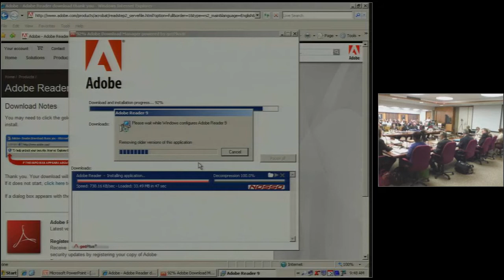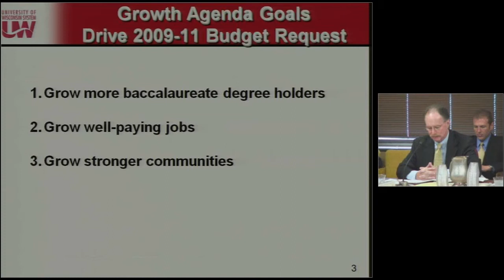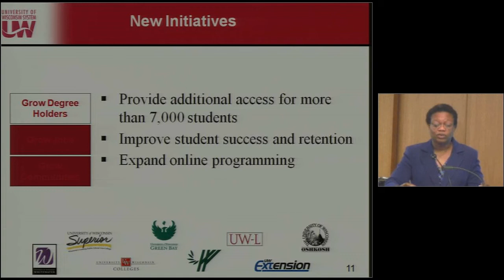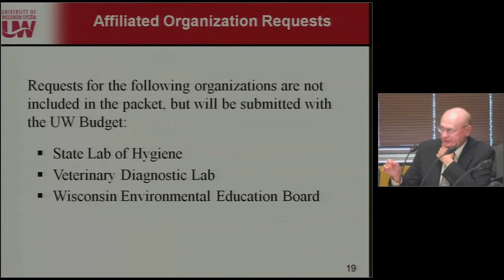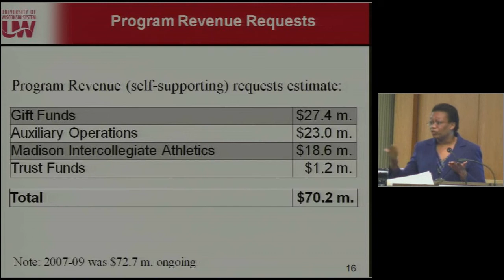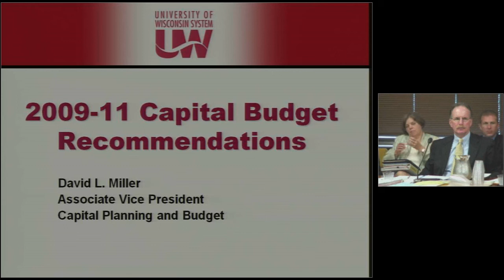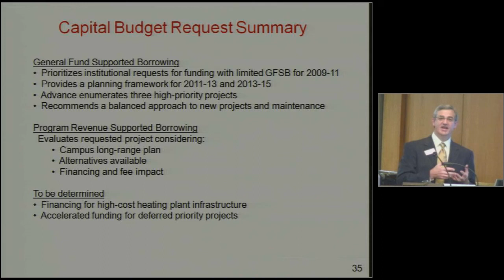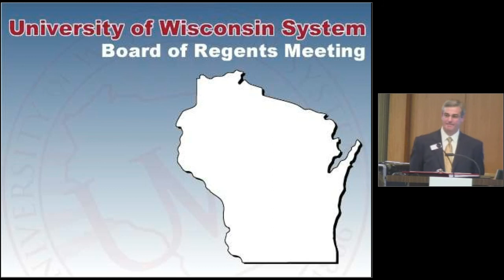UW System Board of Regents Meeting August 21, 2008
The UW System Board of Regents met in Madison on Thursday, August 21, 2008.  Topics:  2009-11 biennial operating and capital budget requests.